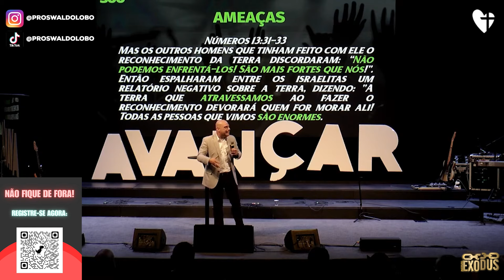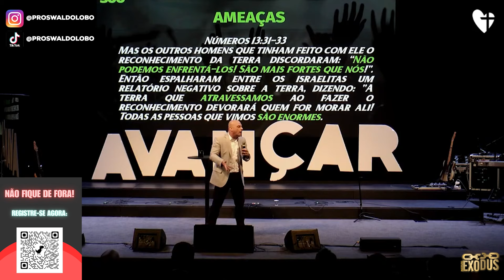DESTRUINDO FORTALEZAS ESPIRITUAIS NA MENTE - Pr. Lôbo